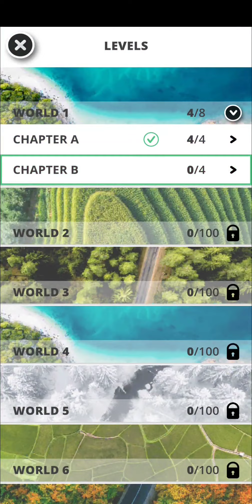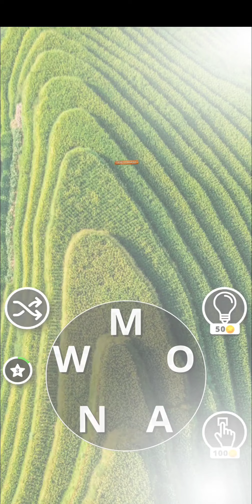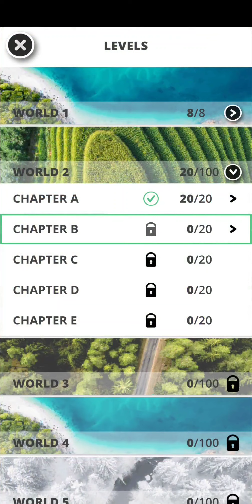Word Land - Crosswords - Gameplay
Levels 1 to 50 in anagram crossword game Word Land - Crosswords on Android.